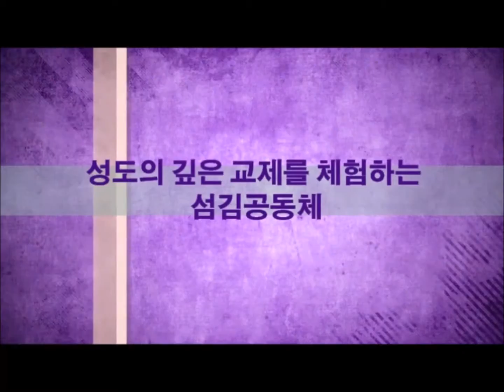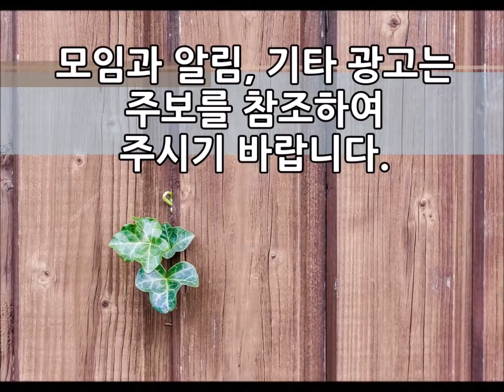2015 10 04 final 2